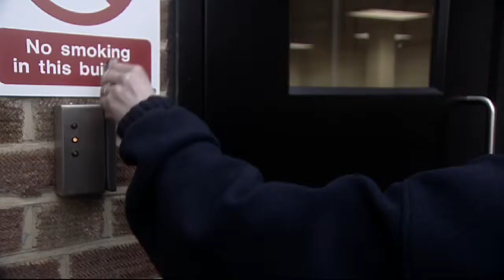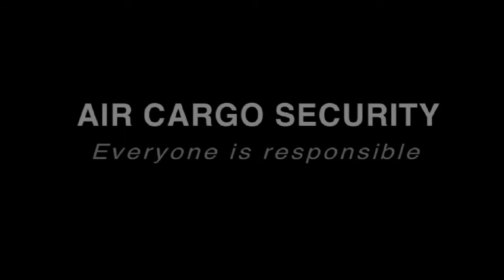Airtight - Secure Air Cargo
A training film produced for the Department for Transport.  The film is shown to all workers in the air-cargo chain, from factory through to distribution through to air-side warehousing staff.

This highly tense and stylish film takes a dry subject and brings it to life in a memorable and engaging way.

The film won Gold for best training at the 2008 IVCA awards.